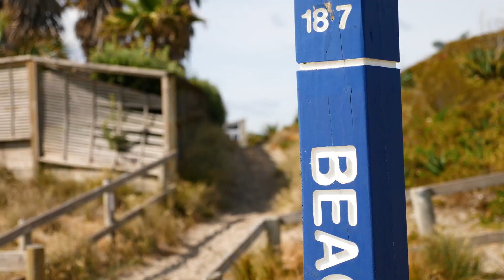141 Karewa Parade, Dee Gillard